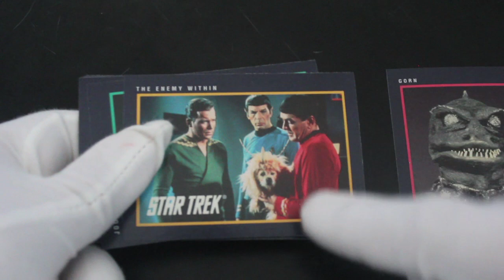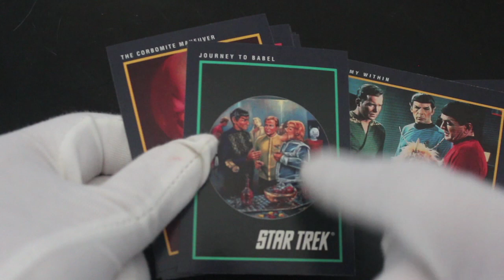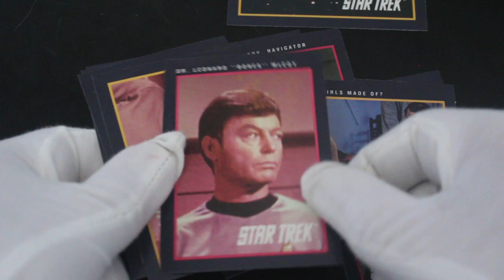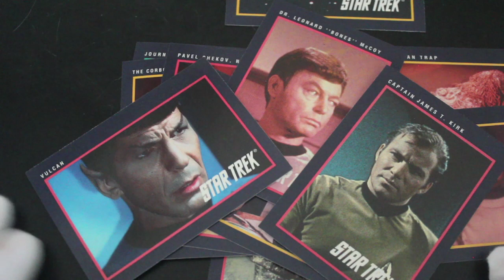Trading Card Tony #336 - Star Trek 25th Anniversary The Original TV Series - Pack Opening!